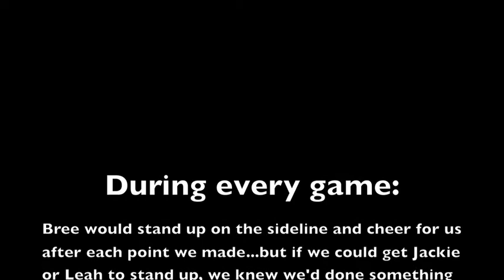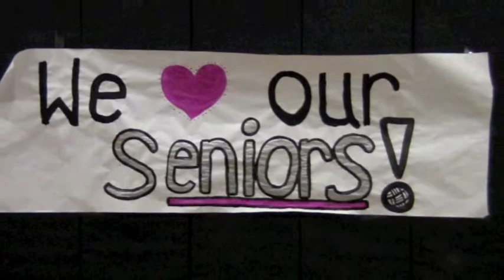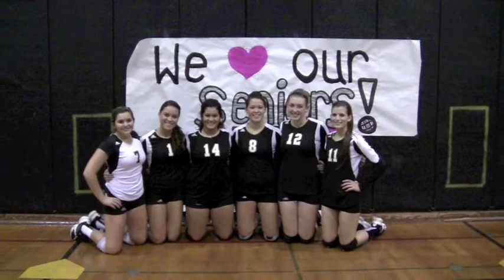Meridian High School Volleyball Banquet Video 2011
This is the video that was shown at the end-of-year banquet celebration.  It is Kelli  Terpsma's senior project.  "Last Friday Night (T.G.I.F. --feat. Missy Elliott) is by Katy Perry, and "Graduation (Friends Forever)" is by Vitamin C.   Good luck to all the graduating seniors.